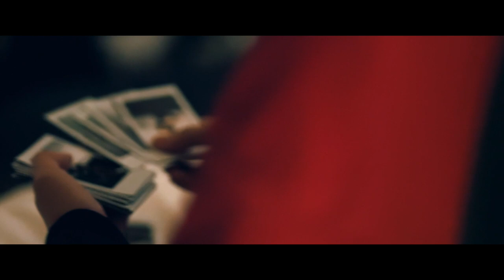TORYIA - Bad Trip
BAD TRIP - A Music Video i shot way back in December 2019 with a great team. Super excited to finally share this on my Chanel!